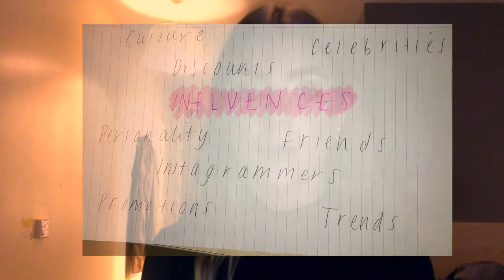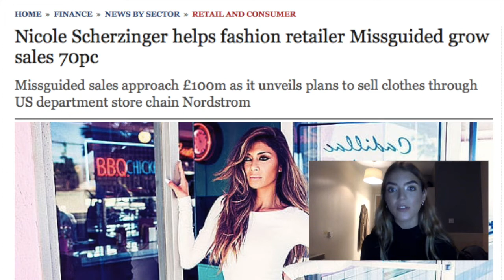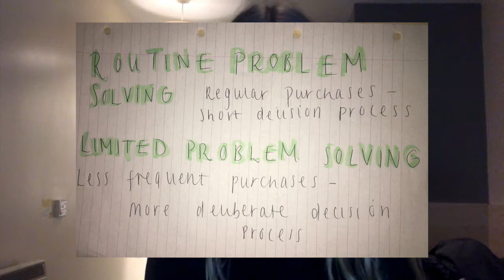UMC vlog c3507197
Consumer Me, Marketing Vlog Assignment 1

References :
Paul Baines, C. F. (2017). Fundamentals of Marketing. In Fundamentals of Marketing (p. 7).

Keogan, K. (2013, April). The Relationship Between Clothing Preference, Self-Concept and Self-esteem .

The Missguided x Carli Bybel Collab Just Dropped, and It’s Already Selling Out. (n.d.). Retrieved from Instyle

Ruddick, G. (2015, April 8). Nicole Scherzinger helps fashion retailer Missguided grow sales 70pc. Retrieved from Telegraph

Paul Baines, C. F. (2017). Fundamentals of Marketing. In Fundamentals of Marketing (pp.46)

Paul Baines, C. F. (2017). Fundamentals of Marketing. In Fundamentals of Marketing (pp. 53, 54).

Paul Baines, C. F. (2017). Fundamentals of Marketing . In Fundamentals of Marketing (pp. 36, 37 ).

Wallis, C. (2014, August 1). MISSGUIDED MARKETING STRATEGY.